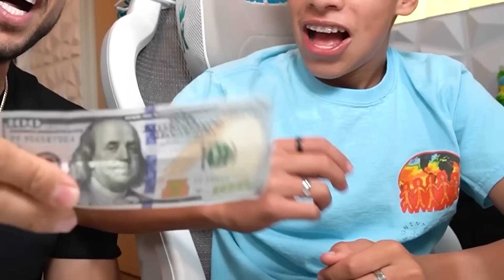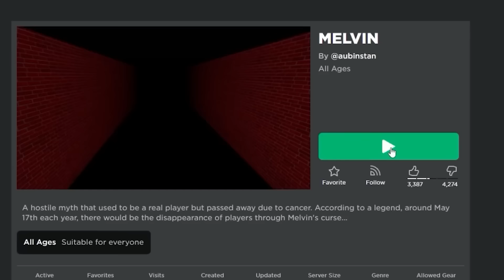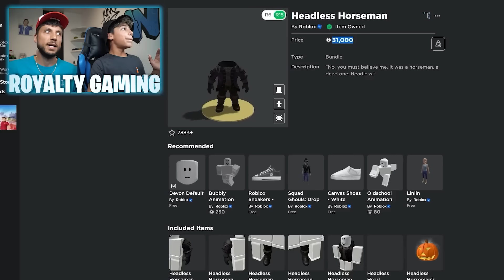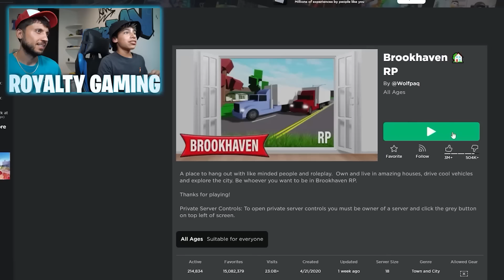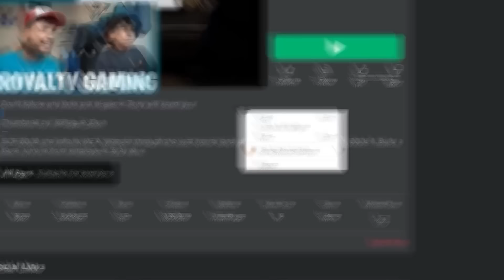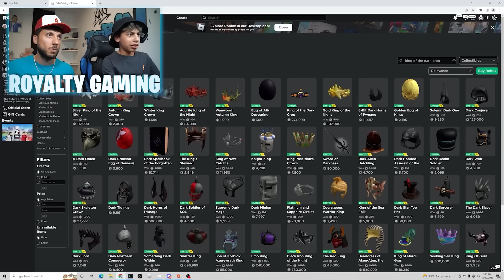I Try To SURVIVE SCARY 3AM CHALLENGES! | Royalty Gaming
CHAPTERS:
00:00   The Scariest Day of My Life
08:26   Escaping a Haunted Clown Motel
18:16   Halloween Myths that will Shock You
26:19   I Snuck into the Most Haunted House Ever!
35:57   Recommended Video To Watch Next